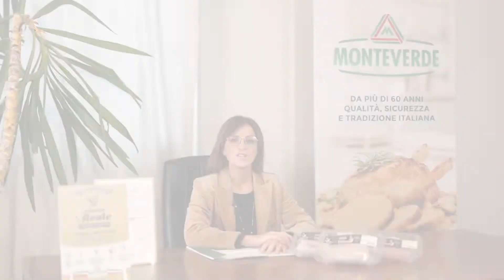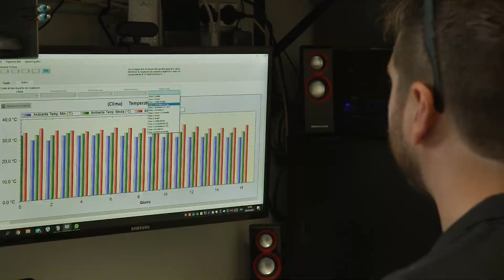Italmark - Produtti Locali - Avicola Alimentare Monteverde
"Tra i produttori locali Italmark ancora una volta è la terza generazione a parlare di origini, testimoniando un filo trasversale fatto di figure che credono nella forza e nel valore dell’impegno.

Per l’Avicola Alimentare Monteverde di Rovato la figura è quella di Laura Facchetti, socia, responsabile qualità, comunicazione e marketing, dell’azienda fondata da Elvira Benedetti Crescenti negli anni ’50."